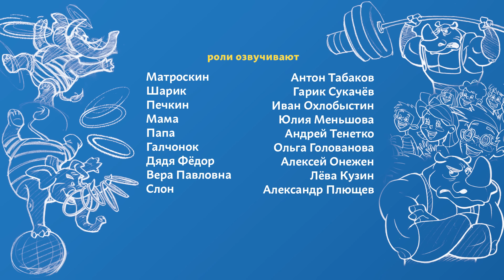Новое ПРОСТОКВАШИНО 2019 - 16 серия - Мамонт из Простоквашино - Союзмультфильм 2019